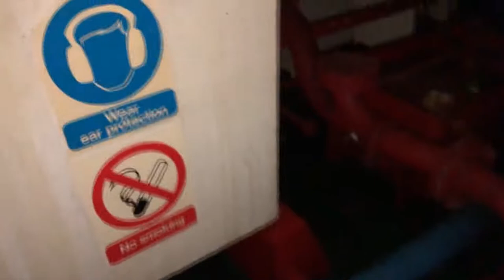The Boatrooms - Final Tape (HD recovery)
The wave sounds suddenly stopped... Its really quiet now.

This was the final tape found

There is currently no information about this location, only some notes were discovered.

Users final notes:
I have been walking, for what feels like weeks, or possibly months.
All that I know so far, is that this place, seems to  span seemingly infinite, in all directions, it is easy to get lost, and trip on pipes and machinery.

Ocean waves and creaks can still be heard on the walls, even though the "outside" can never be found.

Light shines through holes, in the ceiling, creating the illusion of an outside, but it does not lead anywhere, but to more rooms...

The air is warm, and heavy, with a scent of petrol.

I wish I could  find an exit

End of notes.